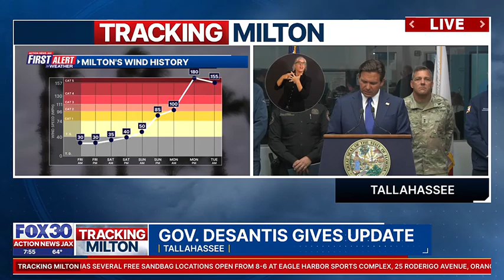Gov. DeSantis provides an update on Hurricane Milton as it approaches Florida | ANJ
Florida Governor Ron DeSantis held a press briefing at 7:45 a.m. on the latest involving Hurricane Milton as it approaches Florida.